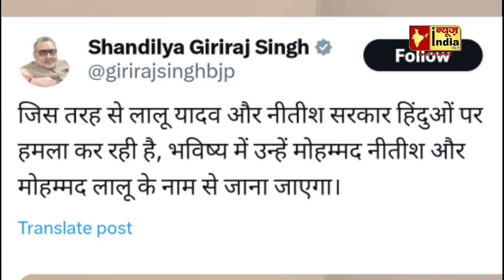Bihar में EID की छुट्टी रहेगी अब तीन दिन, Nitish Kumar बन गए मुसलमान! गुस्से में लाल Giriraj Singh